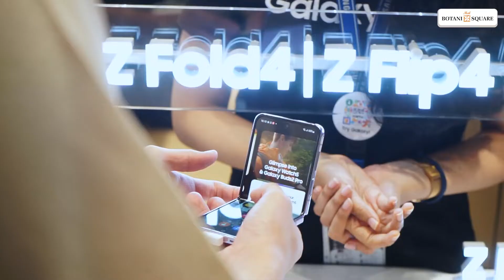GREBEK TENANT - SMARTPHONE LIPAT CUMA 30JT. Eps 04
SAMSUNG LANTAI G